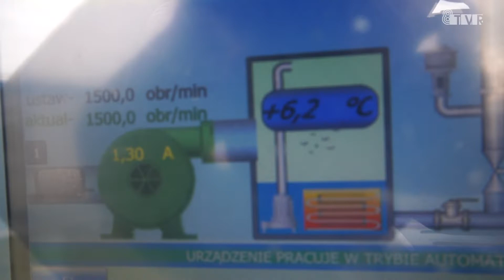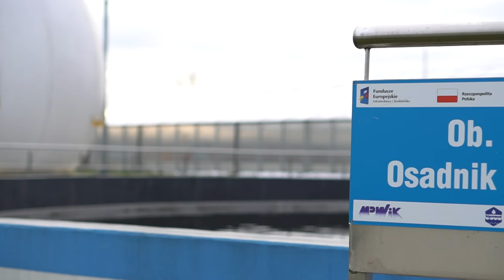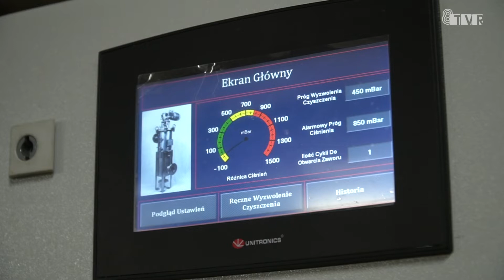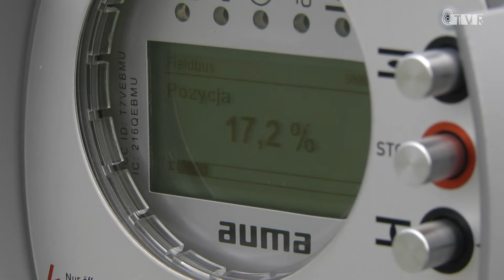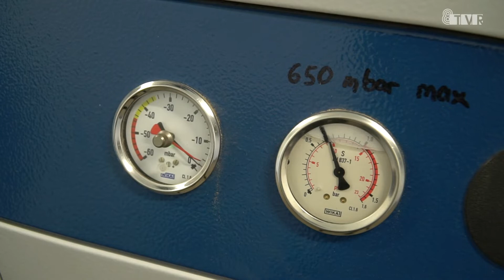Nasze Sprawy - wizyta w MPWiK w Łasku